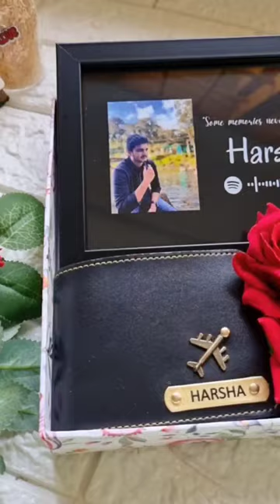Budget Friendly Gift Hamper | Minhwa | Name Wallet | Frame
This is a perfect gift for any occasion 😊

DM FOR YOUR ORDERS (Instagram or facebook)